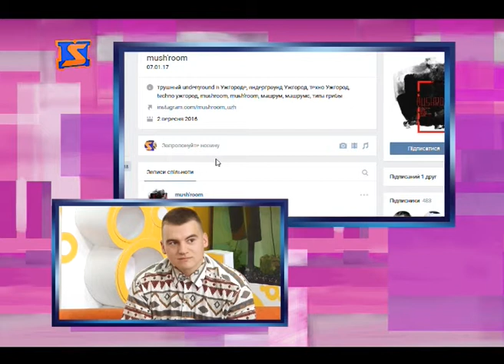Ранок з М-Студіо. В гостях Даніель Гриньов - організатор проекту "Mushroom"